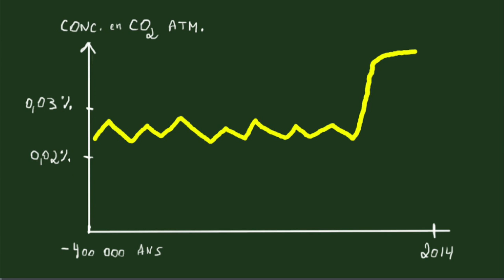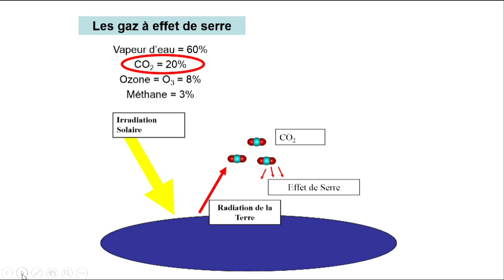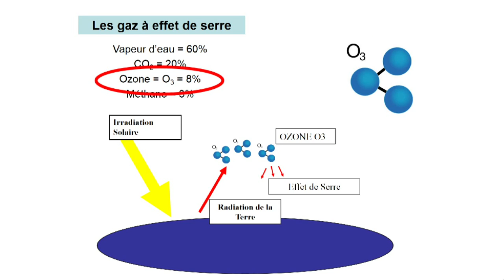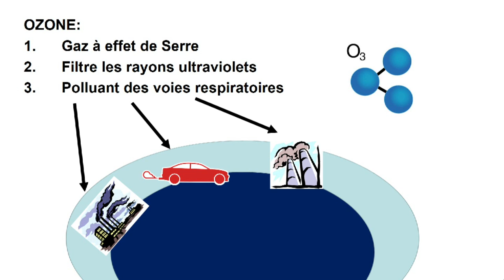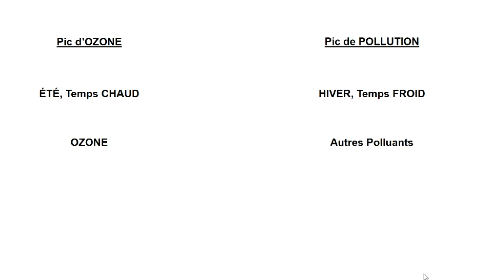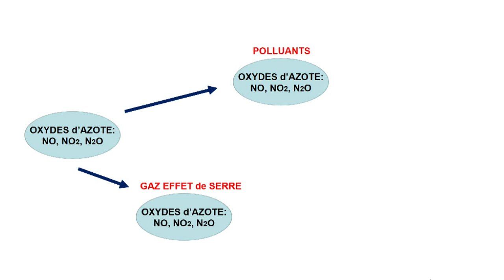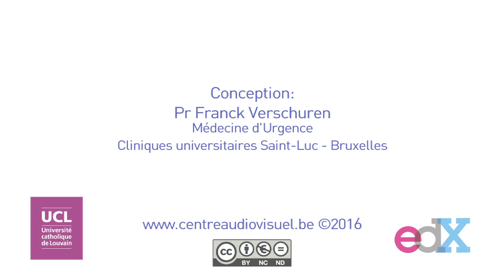19. Les polluants atmosphériques et leurs effets sur les voies respiratoires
Les_polluants_atmospheriques_et_leurs_effets_sur_les_voies_respiratoires.mp4